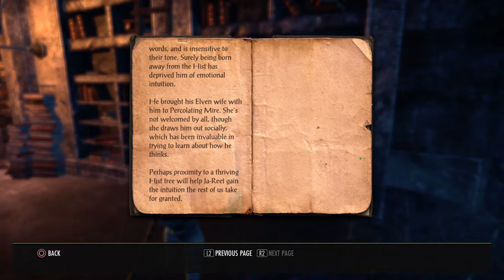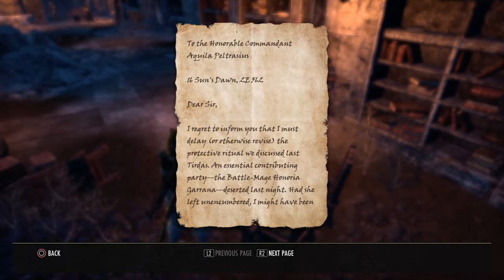Atab'Ra - Dreams Of The Forsaken Part 2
The Khajiit Mercenary Atab'Ra got a job in Senchal to recover some cursed swords. Wen she got to the target location, she met a young imperial woman, upon talking to her she took an other job to look into the source of her dreams.